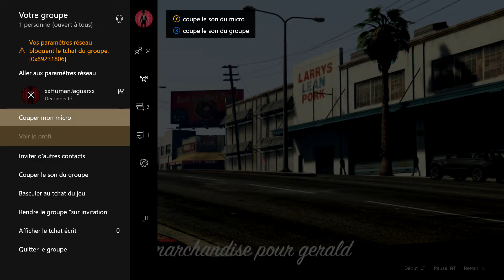Wanderer Little Dragon